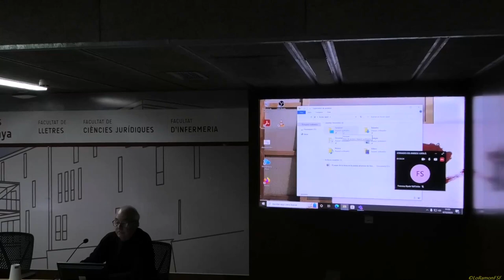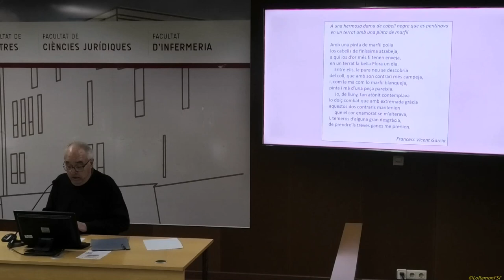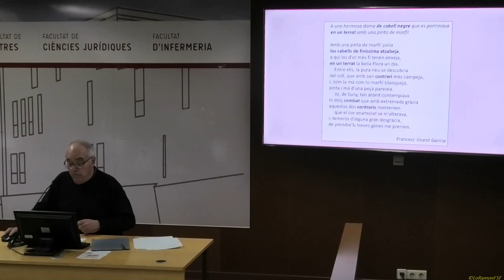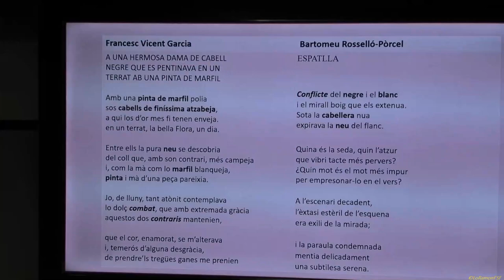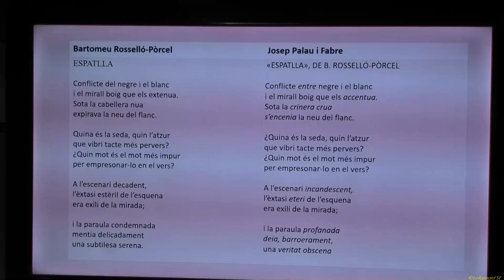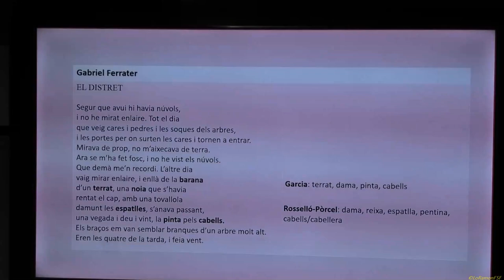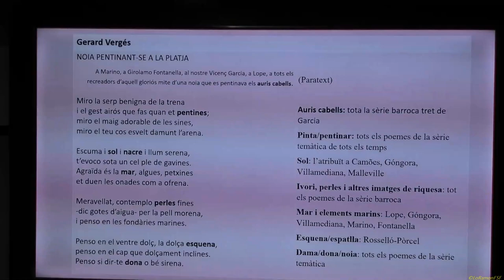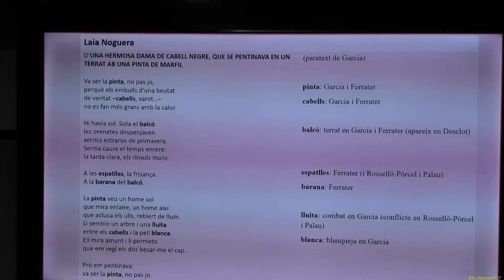Dama que es pentina i contrast del blanc i negre.Jorn Internacionals «Dona, eros i santedat » 041223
11.30h
Josep Bargalló (investigador).

 El tema de la dama que es pentina i el contrast del blanc i el negre.
 Un referent vallfogonesc en la poesia catalana del segle X

Jornades Internacionals «Dona, eros i santedat »

Organitzadors

    Organitza: LAiREM-Nexus 2021 SGR 00970 (Departament de Filologia Catalana, Universitat Rovira i Virgili & Departament d'Humanitats de la Universitat Pompeu Fabra). Amb la col•laboració de la Universitat de Girona (Institut de Llengua i Cultura Catalanes i els projectes PID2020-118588GB-I00, 2021 SGR 01147), la Universitat de València (Institut Interuniversitari de Filologia Valenciana, Departament de Filologia Catalana i projecte VaHiFO de la GVA CIAICO/2021/262), la Càtedra Josep Anton Baixeras de Patrimoni Literari Català (URV), el Projecte I+D MUDANZA (PID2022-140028NB-100), i de la periodista Cinta S. Bellmunt (URV).

    Comitè Científic: Kenneth Brown (Universitat de Calgary, Alberta-Canadà), Sergio Bullegas (Università di Cagliari), Licia Buttà (URV), Roger Friedlein (Ruhr-Universität Bochum), Natasha Leal (Università Federico II. Napoli), Estrella Massip (Universitat d’Ais de Provença/ Marselha), Marina Navàs (Universitat de València), Veronica Orazi (Universitat de Torí), Joan Peytaví (Université de Perpignan. Via Domitia), Valentina Ripa (Università di Salerno), Biel Sansano (Universitat d’Alacant), Donatella Siviero (Università di Messina), Giovanni Strinna (Universitat de Sàsser), Xavier Vall i Solaz (Universitat Autònoma de Barcelona).

Tex:
organitzadors